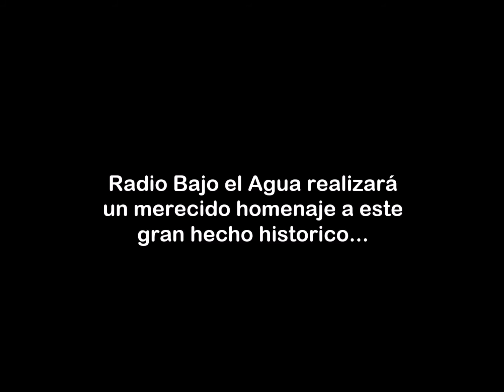Primera transmisión de radio en el mundo.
Momento de la primera transmisión de radio en la humanidad, hecha por Reginal Aubrey Fessenden el 24 de diciembre de 1906 en Brant Rock, Marshfield, MA. EUA.